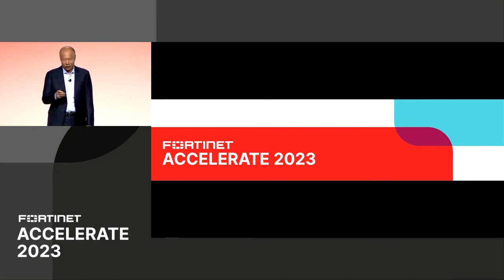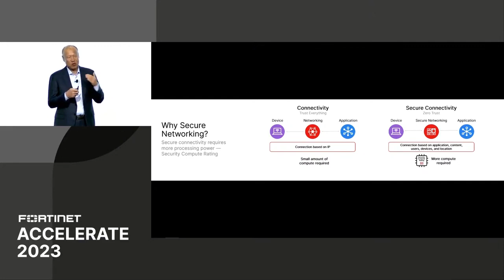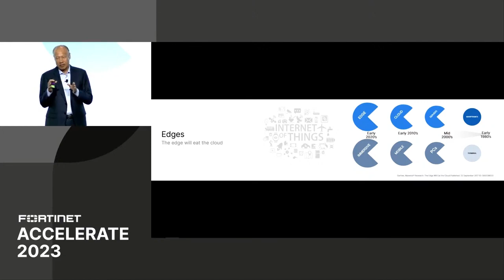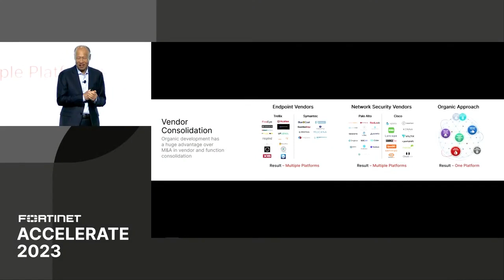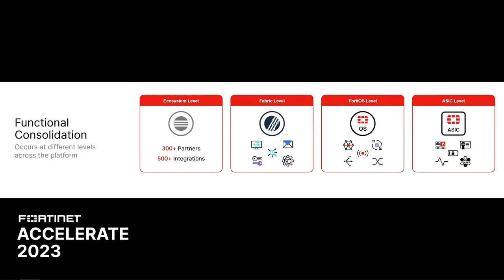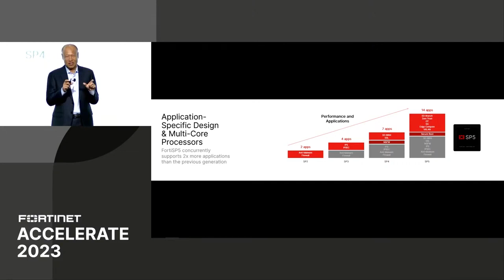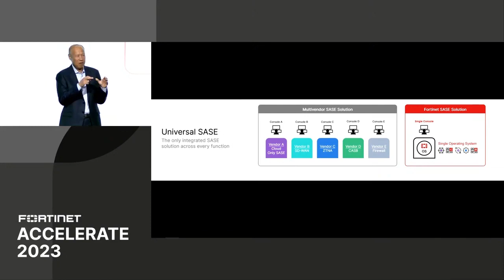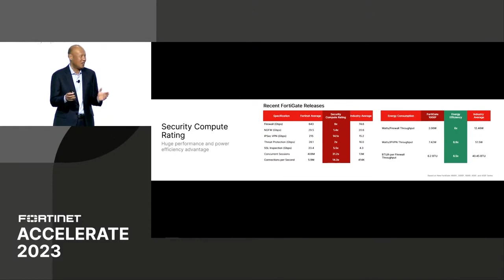The Convergence of Networking and Security | Accelerate 2023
At Accelerate 2023, Fortinet Founder, Chairman of the Board, and CEO, Ken Xie discussed the start and future of secure networking and how Fortinet continues to build upon our vision of converging networking and security to provide comprehensive and consolidated cybersecurity protection for all users across all network edges.